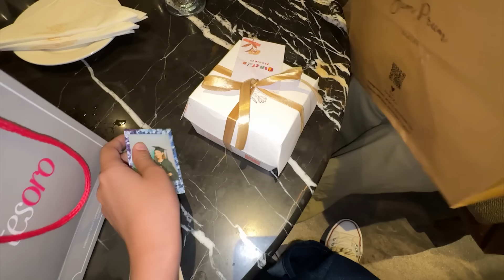Teddy Kai Liye Mirchi Ka Rishta Leny Gaye😂|Short Love Story♥️| Sistrology